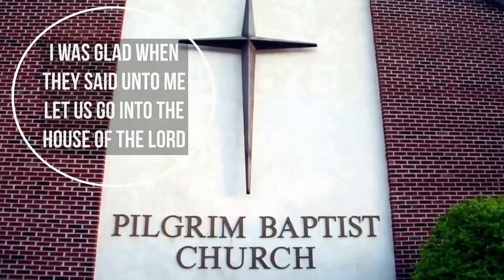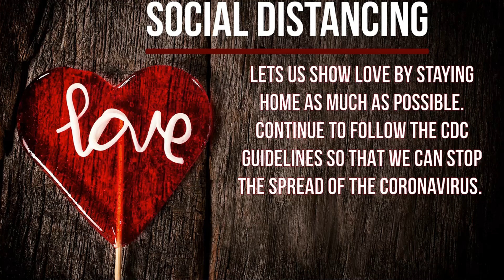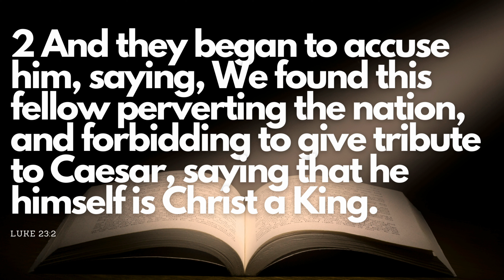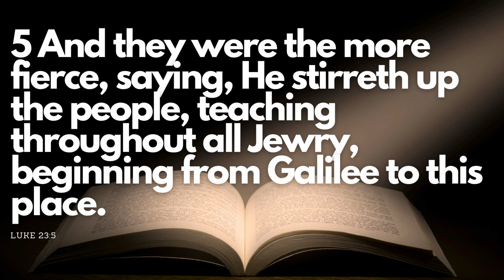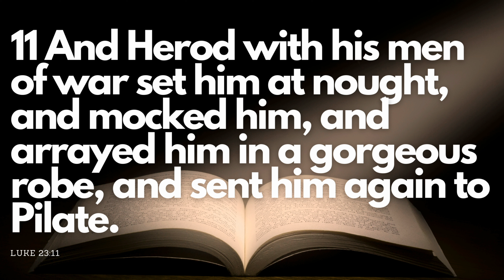JESUS THE REDEEMER